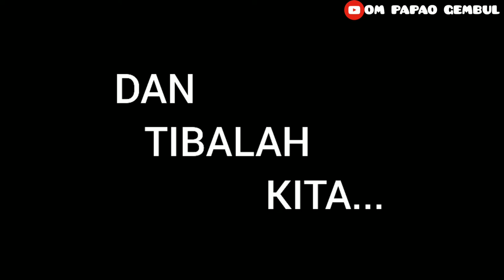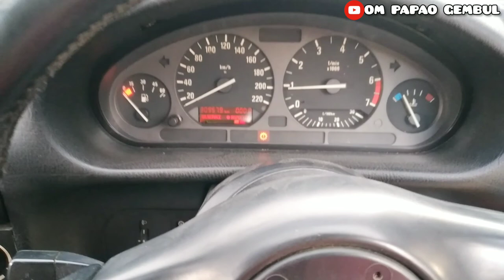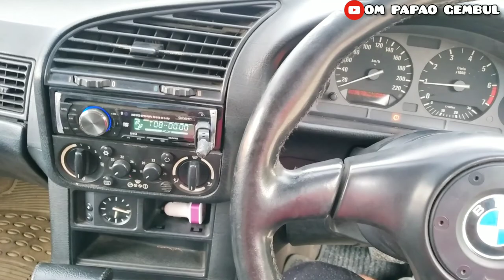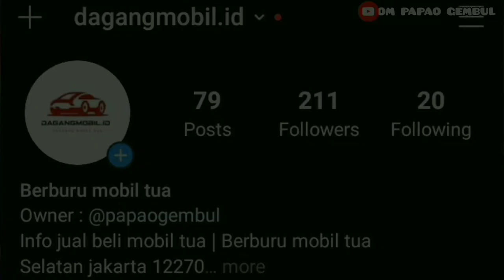BMW 318i E36 M40 TAHUN 1993 AT ~ TERNYATA TIDAK BISA JALAN NORMAL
Hallo sob's...

Kemarin misi saya gagal dalam memboyong
BMW 318i E36 M40 tahun 1993 AT
Di daerah bekasi utara.

Di karenakan ada faktor X yang tidak saya ketahui sebelumnya saat wawancara di HP bersama yang punya mobil.

Maka ekspetasi saya buyar saat melihat dan menjajal mobil tersebut.

TERNYATA TRANSMISI MATIC NYA BERMASALAH!

Yasudah, mungkin belum beruntung sob.
Ini lah videonya dalam aksi berburu mobil tua kemarin yang GAGAL kita eksekusi sobs.

Dan kita menerima tantangan untuk mencarikan mobil tua sesuai dengan keinginan dan budget yang kalian inginkan.